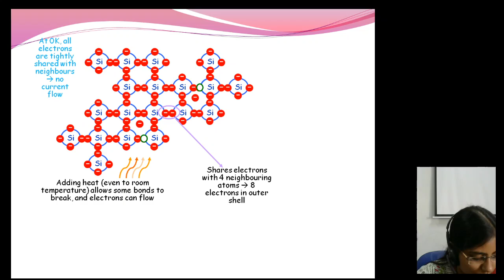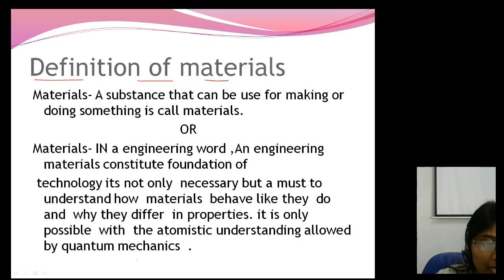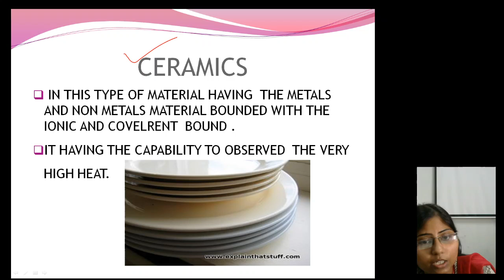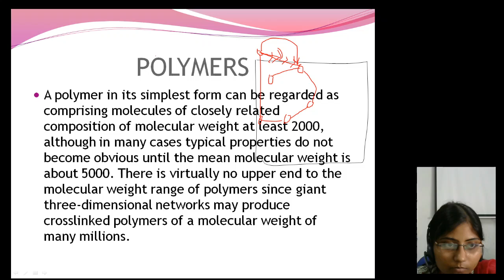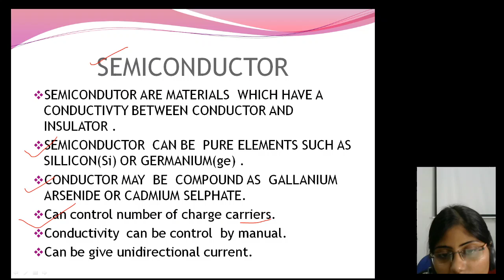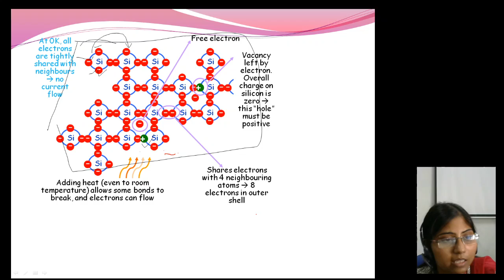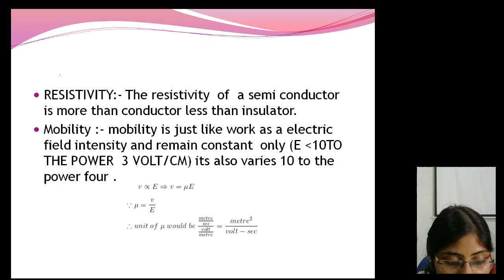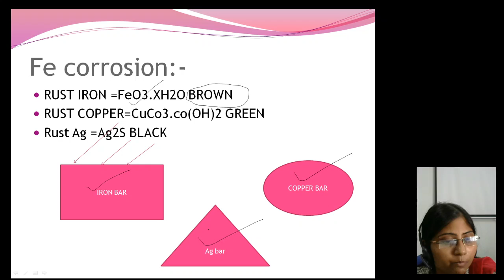EEEM UNIT 1 REPEAT